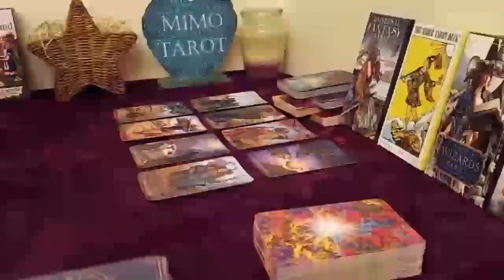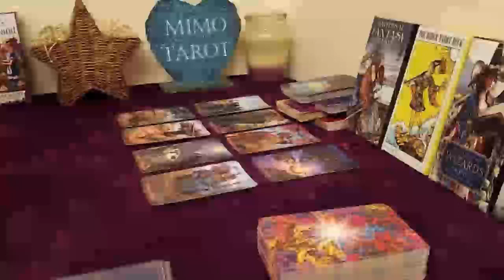PISCES TAROT LOVE READING, BE CAREFUL OF THAT EX